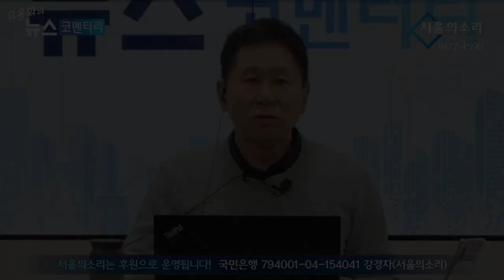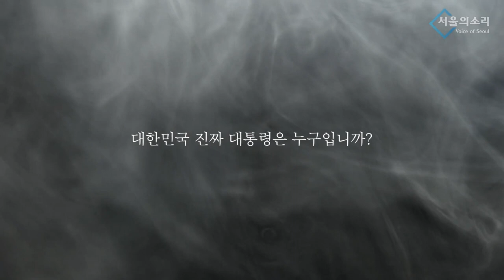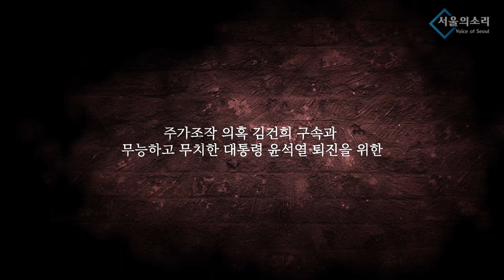주호영 추경호 협상 재량권 없어 "박홍근 속 터져"